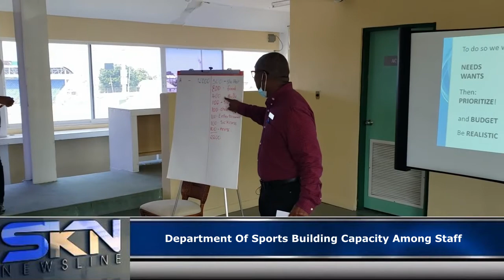SPORTS CAPACITY BUILDING